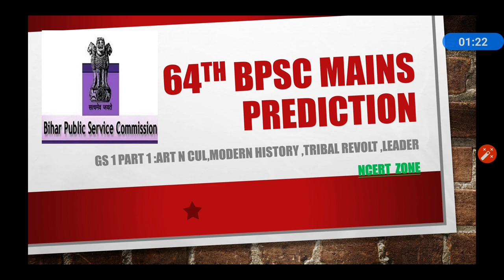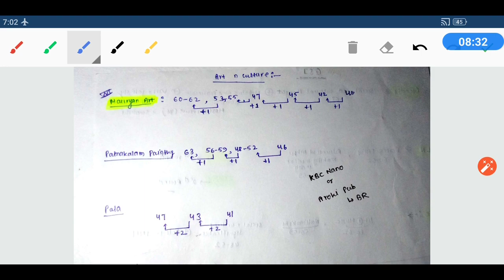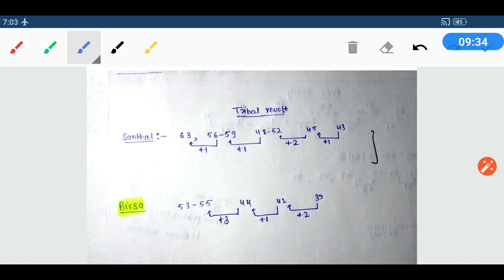Bpsc 64th mains | GS 1| prediction | part 1